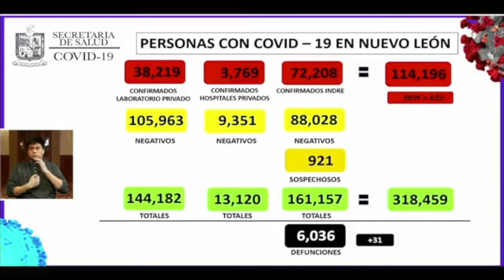Continúa Nuevo León a la baja en contagios de COVID-19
Martes de mejores noticias en el tema de contagios de Covid-19 en NuevoLeón, este martes la cifra disminuyó, se registró la menor cifra que se había dado a conocer desde hace más de un mes.